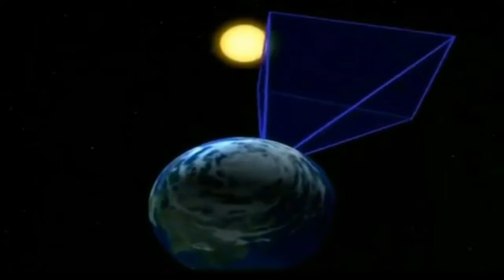TV ITAIPUAÇU WEB- EM BREVE, INAUGURAÇÃO DO ATELIER DA ARTISTA PLÁSTICA EM ITAIPUAÇU.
TV ITAIPUAÇU WEB- A Artista Plástica Auto Didática Marta Miranda moradora de Itaipuaçu, esteve no Programa Espaço Aberto nesta  quarta-feira (14/11). Marta começou à gostar de desenho com 6 anos e tentava sempre desenhar as florzinhas de um caderno antigo da mãe; com 15 anos começou a pintar tecidos, pedindo dicas à uma amiga e depois começou a comprar revistas de pintura em tecido; adorava as aulas de artes na escola e apesar de ser uma família sem condições, a mãe nunca deixou faltar o lápis de cor   (tinha que ser caixa grande da Faber Castel, porque durava o ano inteiro); o seu quarto era cheio de desenhos na parede que ela dizia que era quadros; aos 33 anos começou um curso de pintura em tecido mas não terminou; neste período começou a pintar quadros, aprendendo nas revistas de pintura em telas; com 39 anos começou um curso de desenho e teve que parar por que ficou doente. Em 2011 veio morar em Itaipuaçu e recebeu um grande desafio, pintar a paisagem de Jurujuba (Niterói) e foi então que pediu à Deus que lhe  ensinasse e ora surpresa dela,  todos gostaram e  recebeu muitos incentivos; já pintou muitos quadros, inclusive a Pedra do Elefante que é o cartão postal de Itaipuaçu (Maricá). Marta hoje com 47 anos, decidiu abrir um atelier muito em breve em Itaipuaçu com os quadros que já tem prontos.
Texto: Vera Lúcia.
Edição e imagem: Beto Vídeo.
Colaboração de imagens: Marta Miranda.